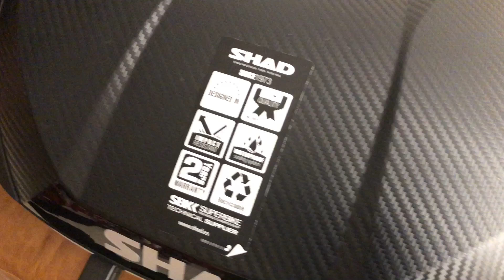BAÚS SHAD - SENTE SÓ 💪🏁🏁🏁